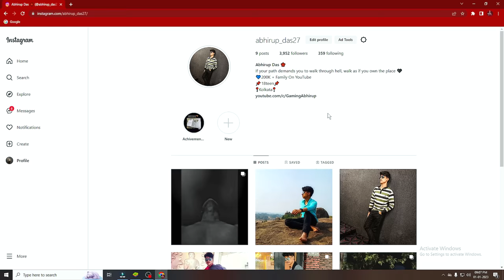{ HEADSHOT } CHARACTER COMBINATION 🔥 // Best Combination for Headshot in free fire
Headshot trick free fire | Headshot character in free fire | One tap headshot tips and tricks | Free fire

1. Free fire Headshot combination
2. Best character in free fire for Headshot
3. One tap character combination
4. Free fire magical character combination for Headshot
5. Free fire best character combination
6. Storm shakti Headshot combination
7.ump red number Headshot settings
8. Free fire Headshot settings
9. Free fire best headshot character
10. Character that helps for taking Headshot
11. Free fire all rounder character combination
12. Free fire new Headshot trick
13. Storm shakti Headshot sensitivity
14. Free fire secret Headshot combination
15. All gun Headshot trick
16. How to increase movement speed in free fire
17. How to increase Headshot rate in free fire
18. Free fire best settings for Headshot
19. Free fire Headshot sensitivity
20. New Headshot character combination